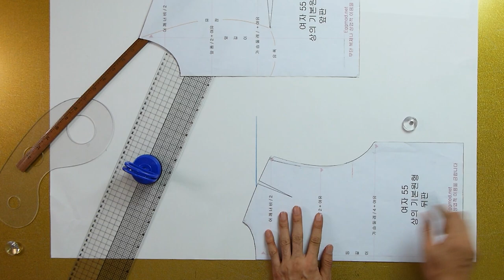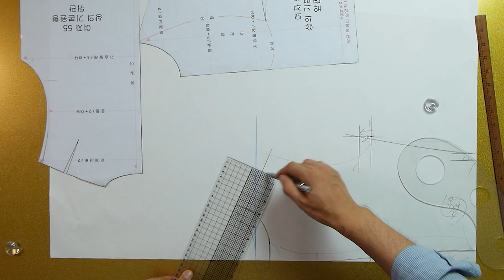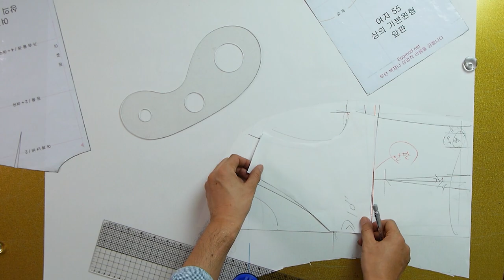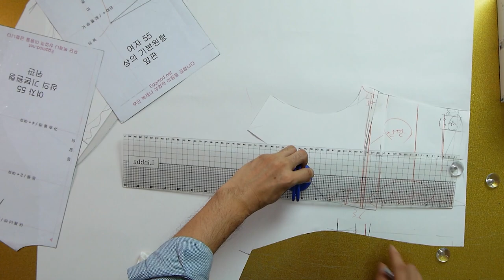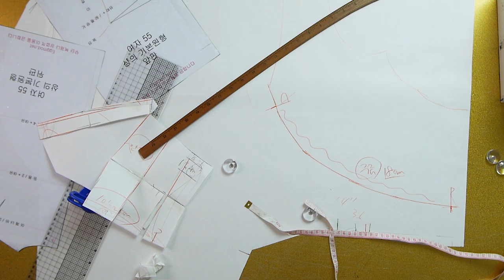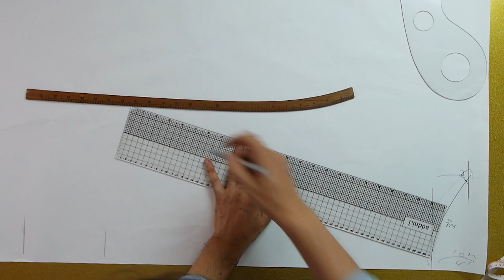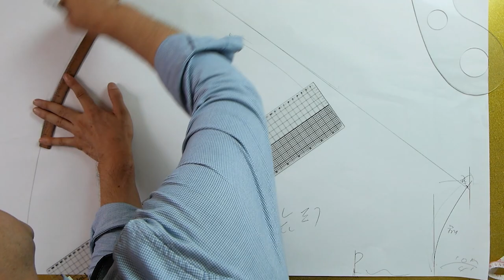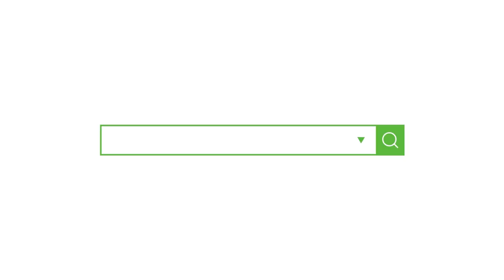[옷만들기의정석 100화 _ ★★이번주 무료패턴 ★★ / 민소매 앞 셔링 원피 / 시원해보이면서도 고급스러운 느낌의 디자인 입니다! 여름철 휴가룩으로 추천드립니다!!!! ]